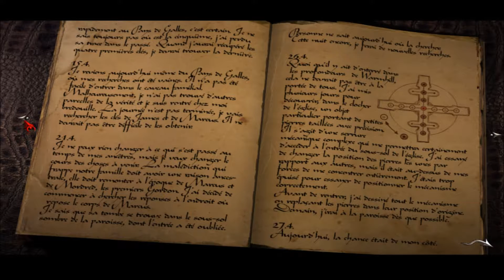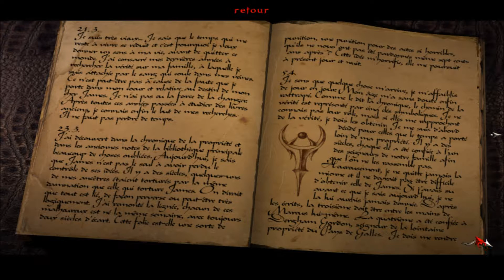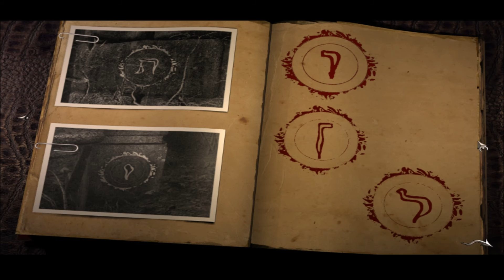The Black Mirror [Let's Play] épisode 26 FINAL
"Après la défenestration tragique de son grand-père William, Samuel Gordon revient au manoir ancestral de Black Mirror se recueillir avec les membres de sa famille. Mais la mort de son aïeul lui semble suspecte."

Dans cet épisode : Samuel se sait le doigt de la malédiction des Gordon. Il décide d'y mettre fin en se rendant au cœur du mal : dans les entrailles du manoir.

The Black Mirror est un jeu d'Aventure/Point'n'Clic à l'ambiance gothique développé par les studios Future Games et Unknown Identity pour PC Windows. Le titre est sorti en 2003.